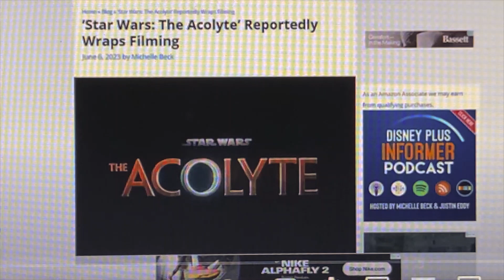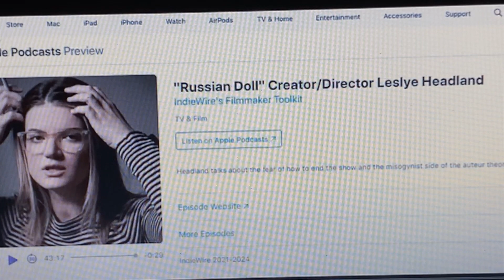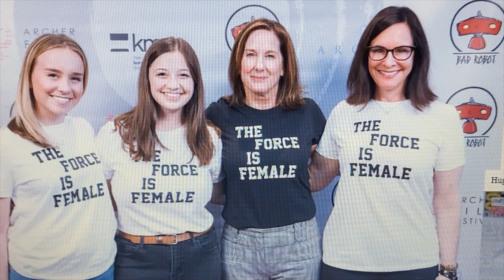Lesley Headland DISSES George Lucas?!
New Star Wars showrunner, Leslye Headland disses George Lucas in a podcast recorded a few years ago. This echo from the past may damage the Acolyte creator!